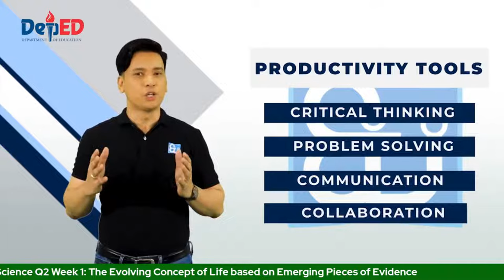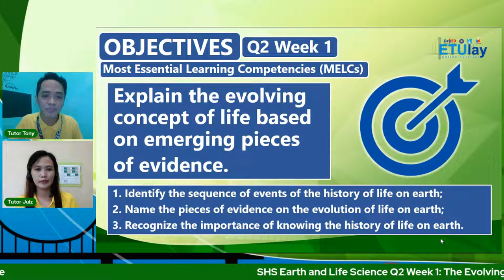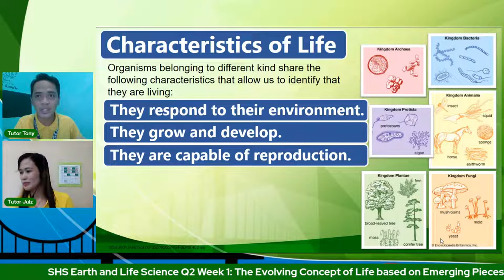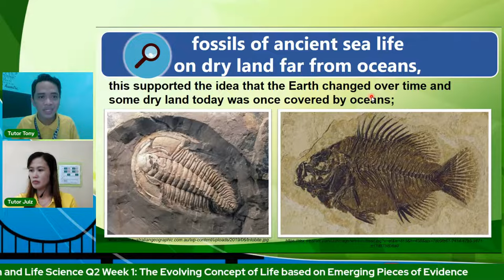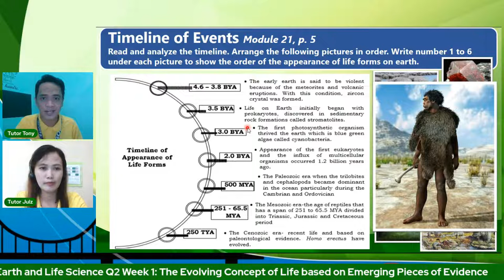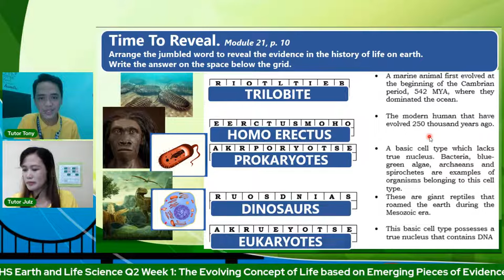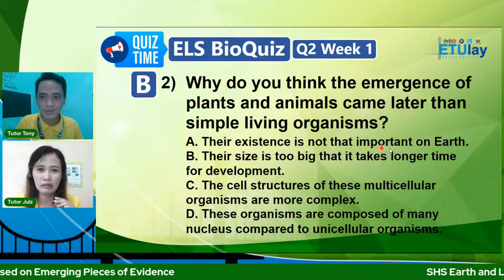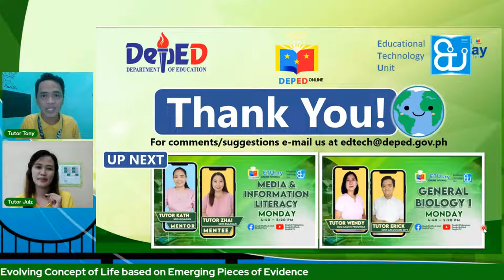Earth & Life Science - Monday Q2 Week 1